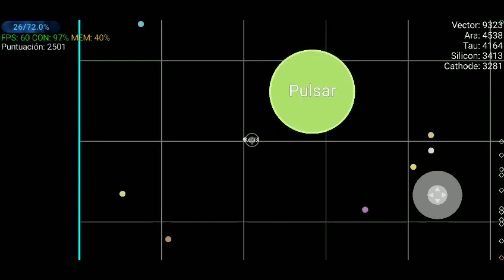El Servidor del Abuso #7